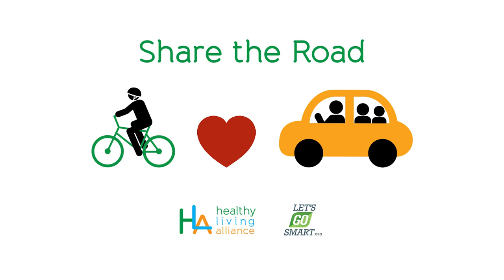Cher The Road HD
Cher the road --- and share the road! Both cyclists and motorists benefit from knowing the rules of the road. Oh, and you won't be able to stop singing this tune now...